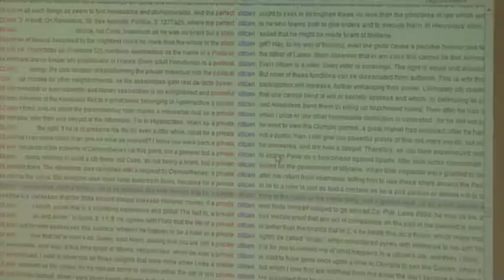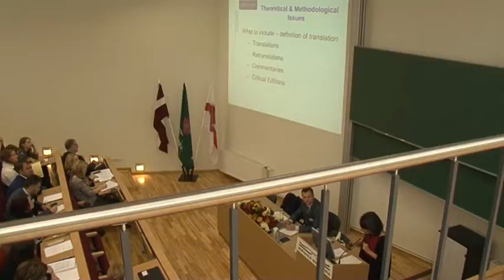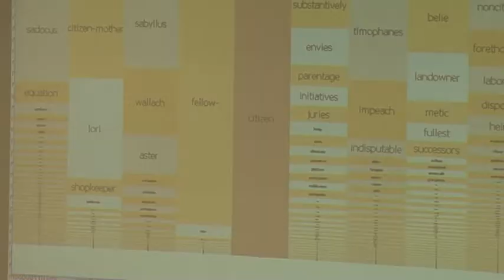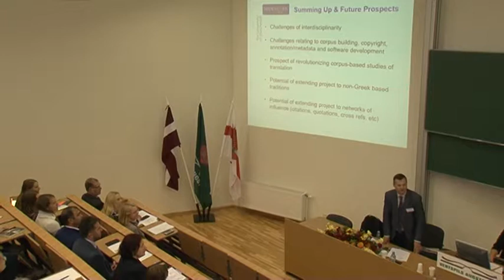Starpkultūru saskarsmes noslēpums - valoda